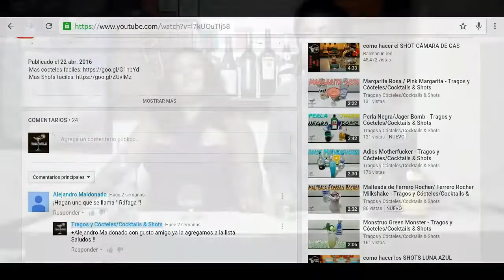Rafaga Tragos y Cócteles/Cocktails & Shots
Mas cocteles faciles: Mas Shots faciles: Hoy un Shot Increible,fuerte y muy fácil de preparar si quieres sorprender a .

Mas cocteles faciles: Mas cocteles con Jagermeister: Mas cocteles con vodka: A pesar de su .

Descarga de la receta Visita: .

Mas cocteles faciles: Mas Shots faciles: Hoy te traemos un reto solo para los más experimentados. Te crees digno .